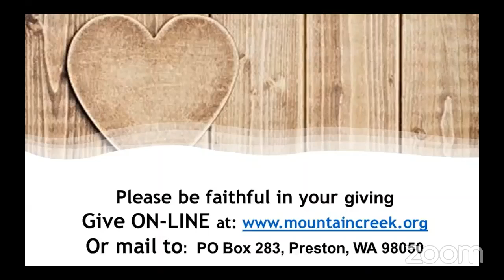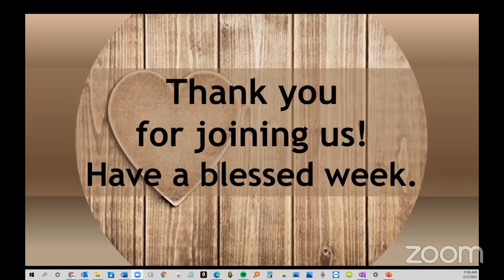Leaving the Spiritual Comfort Zone - Pastor Vanessa Chitwood 02/27/22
Are you spiritually comfortable? Do you feel God calling you to bigger challenges and adventures in your Christian life, but you're trying really hard to ignore him?  This morning we'll look at Scripture which gives us great promises regarding our faith and willingness to leave our spiritual comfort zones and boldly go where God is calling.